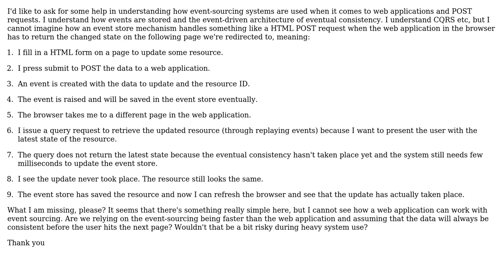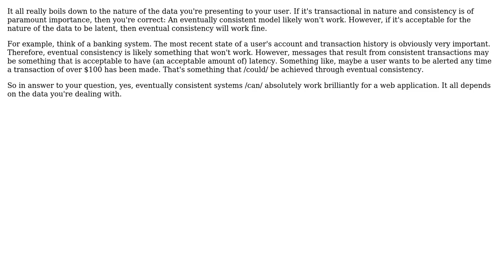How do you handle a web application POST request with event sourcing? (2 Solutions!!)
How do you handle a web application POST request with event sourcing?

With thanks & praise to God, and with thanks to the many people who have made this project possible! | Content (except music & images) licensed under CC BY-SA | Music | Images & others | With thanks to user VoiceOfUnreason user Rafal Bielec user Demian Brecht and the Stack Exchange Network Trademarks are property of their respective owners. You are responsible for your own actions.